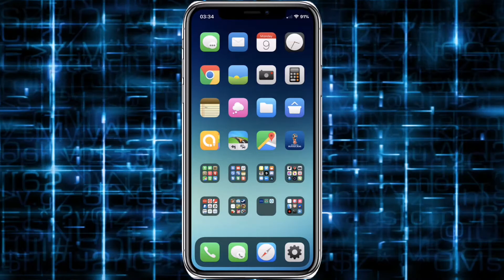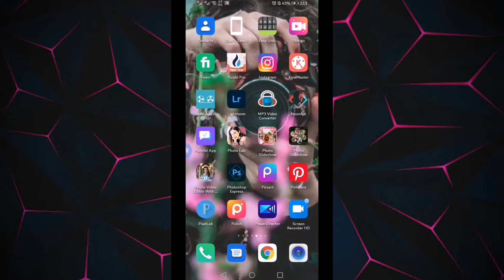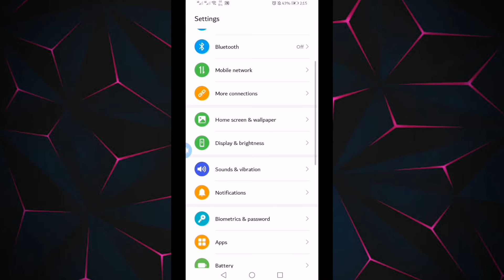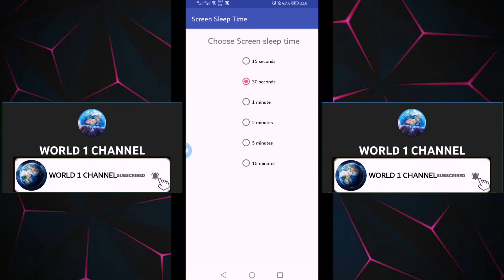secreen sleep timer set on app 2022 | how to set secreen timer 2022 |sleep backlight time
World 1 channel

How to set screen timer

Secreen timer sleep

Secreen timer

Secreen sleep timer